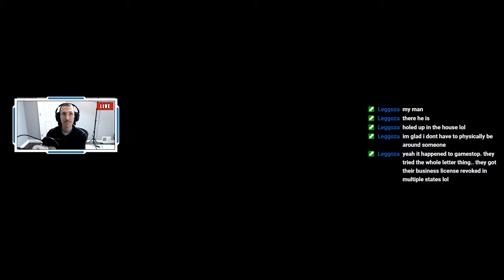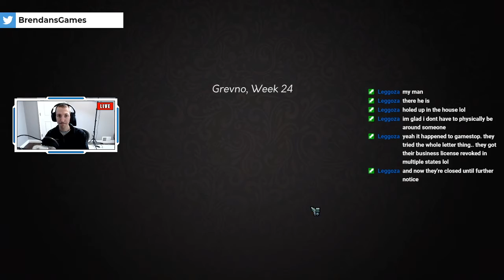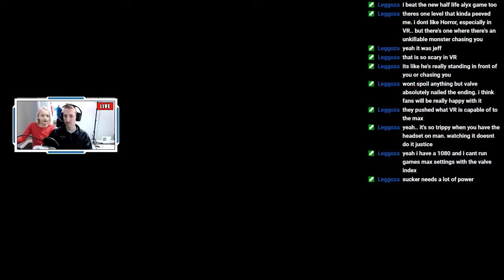Let's Play Yes, Your Grace – Part 9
In this Kingdom management RPG, where your decisions have consequences, petitioners will arrive in the throne room to ask for your guidance. Every turn, decide whether to intervene with their problems or conserve resources for more important matters. Remember, your capital is limited, and not everyone has the Kingdom's interests at heart...